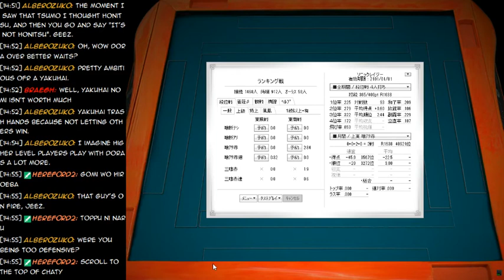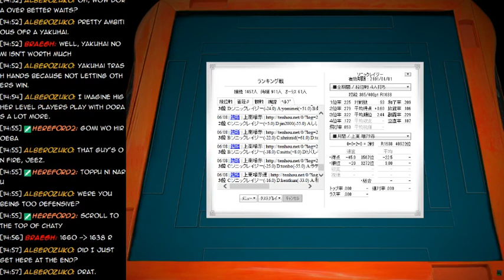~37~ Akagi/Kaiji Translator climbs the ranks of Online Mahjong!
Hi, I'm Sonickrazy, I translate for FKMTkrazy! I've been playing mahjong for about 6 years and I'm gonna try to get my Tenhou rank to a level that reflects that! I'm starting over from the bottom because once you get past a certain point it's easier to start over than to try and correct your rating. Let's jong!

Music from Tohaiden, an awesome android app that got shut down